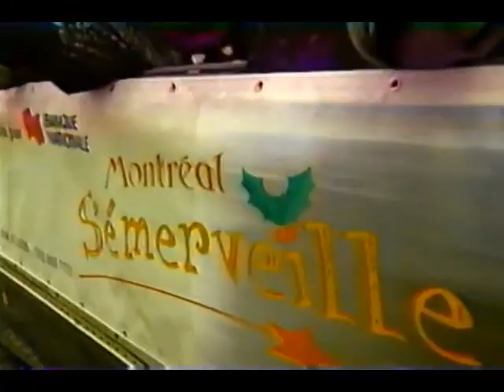TQS en Action - festival Montréal S'émerveille 1999